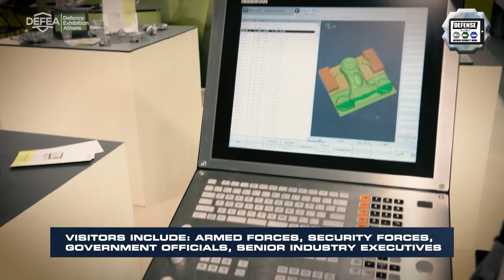DEFEA 2021 Teaser International Defense & Security Exhibition Athens Greece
Greece returns to regularity, leaves behind the bailouts and invests in the revitalization of its defense industry. The country returns by the organization of Defence Exhibition Athens, deserved of its reach history and the importance of its geopolitical position. Defence Exhibition Athens (DEFEA) will take place in Athens, from 13 to 15 July 2021 at Metropolitan Expo. It is organized by ROTA SA and the Union of Greek Manufacturers of Defence Material (SEKPY) and is under the auspices of the Ministry of National Defence/GDDIA. Army and Navy Recognition defense magazines are appointed as Official Online Show Daily News and Official Web TV for DEFEA 2021.

More information about DEFEA 2021 at this link